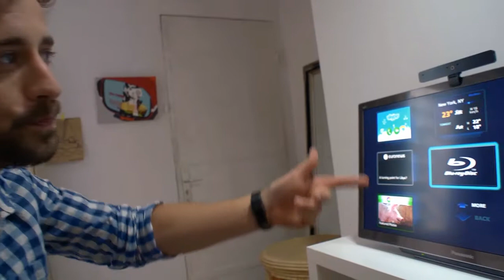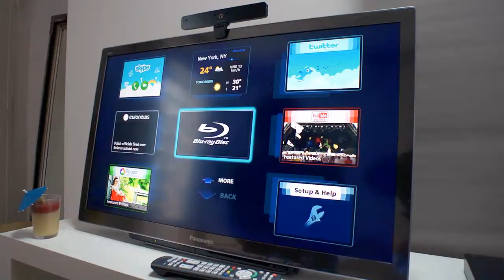Movie time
Dough shows VIERA Connect on a Panasonic Blu-ray, you can use Skype, Facebook, Twitter, Youtube and other APPS that connect your TV to the internet.